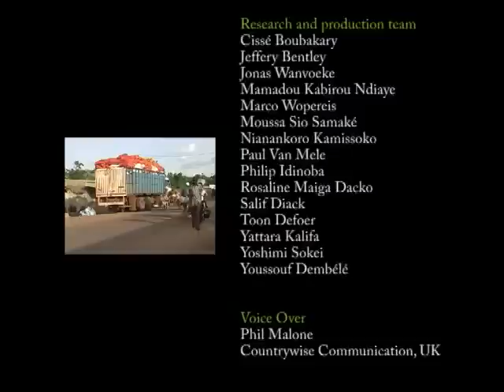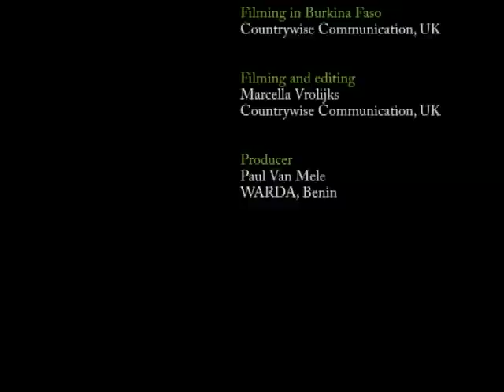Rice transplanting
"Yields are much higher when rice is transplanted. Compared to broadcasting, yields are two or three times higher."